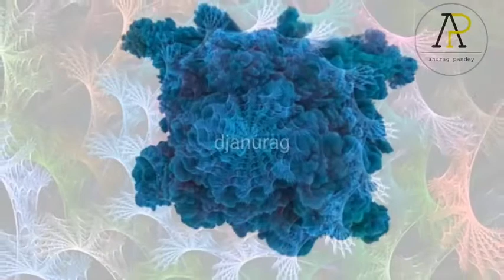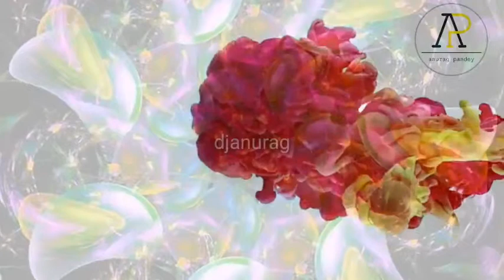Mahi mahi super mix by DJ Anurag Pandey call for your party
DJ Anurag Pandey